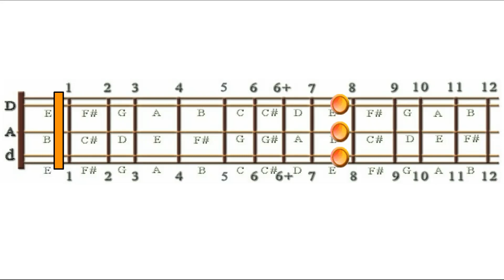Crested Hens, D-A-d, Part B, Chorded Melody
This is the chorded melody of Part B of Crested Hens, arranged for mountain dulcimer players in the D-A-d Tuning.  This is a supplemental animation for the full video and audio lesson at dulcimercrossing.com. Check it out Bridging the Gap between What You Know and Where You Want Your Music to Go.